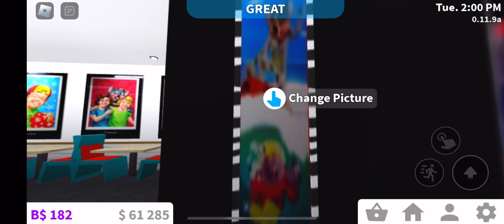My New Chuck E Cheese In Bloxburg!!😁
Here’s the links to the songs in the video!!😁